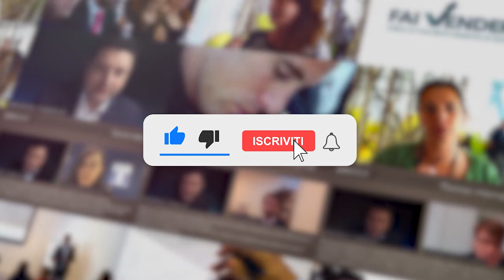Smarteasy Srl ricerca Agenti per potenziare ed espandere la propria rete commerciale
Smarteasy, azienda del Gruppo Ennova Spa, Partner National di Tim e Partner Edison, è un solido  punto di riferimento nella “Digital Transformation” per migliaia di aziende e professionisti.  Per ampliamento della propria rete commerciale l’azienda ricerca Agenti, preferibilmente con esperienza nella vendita di servizi di telecomunicazioni ed energia.

👉Sei un agente o professionista della vendita? Iscrivi per ricevere opportunità di carriera